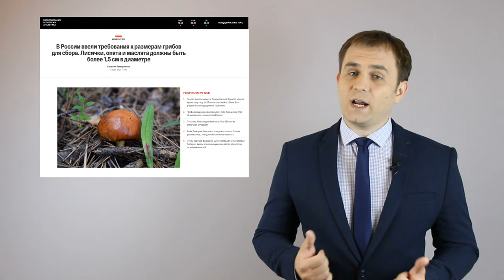Правила сбора грибов, ягод и березового сока в 2024 г.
Здравствуйте! В интернете последнее время обсуждается новость, что в России запретили свободный сбор ягод, грибов и березового сока, делать это теперь разрешено, только если вы арендовали участок и с него собираете грибы и ягоды. А если шляпка гриба меньше полутора сантиметров в диаметре, брать его нельзя.
Частично это правда.

Существует приказ Минприроды о правилах заготовки пищевых лесных ресурсов , это правда. И заработал он с 2021 года.
В приказе прямо написано, что он не регулирует сборы для личных нужд. Речь только о заготовке для бизнеса: когда сок собирается тысячами литров на продажу, а грибы — тоннами. Вот тогда пожалуйста: арендовали себе кусок леса, развели там нужные культуры, собираете что хотели — и это законная собственность бизнеса.
Эти правила никак не касаются обычных людей — даже тех, кто грибы собирает для себя ведрами, щавель — пакетами, ягоды — корзинами, а сок — канистрами.
Правда стоит отметить, что в некоторых регионах могут быть свои правила сбора лесных ресурсов. Например, что грибы надо собирать руками и срезать ножом, а не вырывать с грибницей. Или что нельзя собирать очень маленькие грибы и несозревшие ягоды. Может даже регулироваться диаметр берез для заготовки сока. Ничего критичного в этих правилах нет.
Так например такие правила утверждены в Тульской, Амурской и Ивановской областях.

Везде в этих законах указано, что собирать грибы, ягоды, березовый сок и растения можно бесплатно, свободно, исходя из своих потребностей.
Продавать собранные грибы и ягоды, кстати, тоже можно — без налогов и кассы.